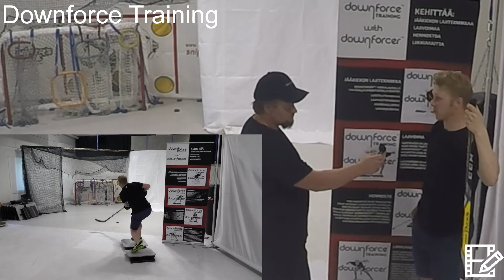Tuomas Kiiskinen DOWNFORCER 2017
Tuomas Kiiskinen kokeilee Downforcer Voimalautaa.
Mukana Kommentit sekä mietteet kauteen 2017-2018.